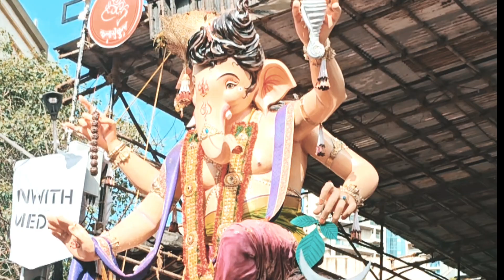Mumbai Madhla Sarvat Motha Visarjan Miravnuk Sohala 24 ( Lalbhagcha Raja ,Ganesh galli; Dongri etc )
Mumbai Madhla Sarvat Motha Visarjan Miravnuk Sohala 2024 ( Lalbhagcha Raja , Ganesh galli; Dongri cha Raja, Umarkhadicha Raja. Girgoan cha Raja and Chinchpoklicha Chintamani)